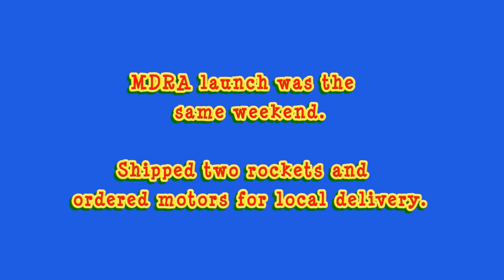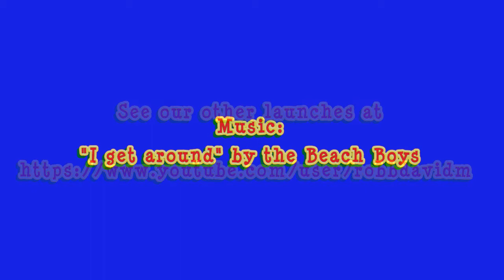2013 MDRA Launch - David and John Robb's Rocket Launches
Visit to MDRA on east coast.